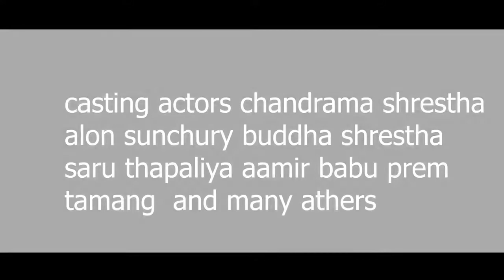Nepali Short Film Kahani Bunu Ko Starring Chandrama Shrestha Buddha Shrestha Saru Thapaliya